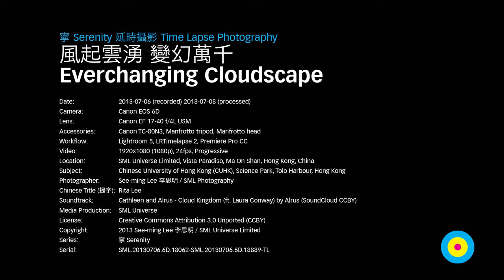Mazwai Videos - Ever changing cloud scape